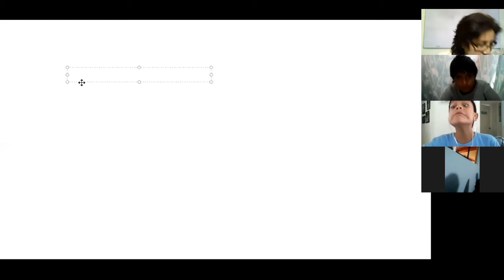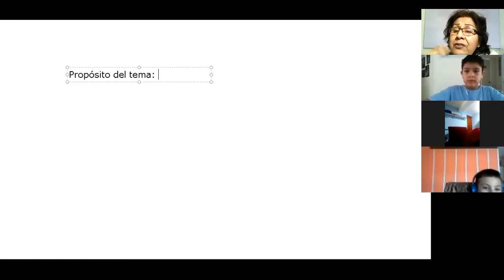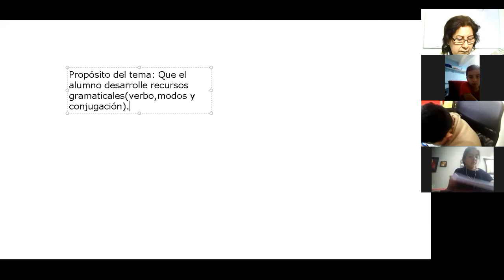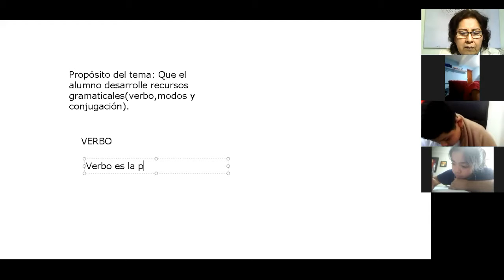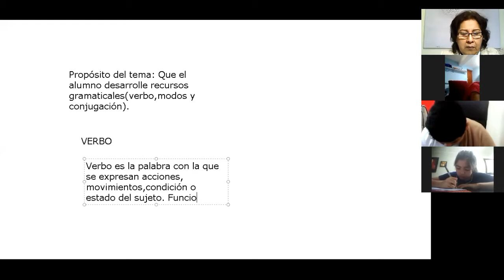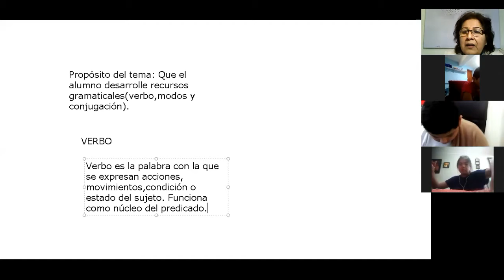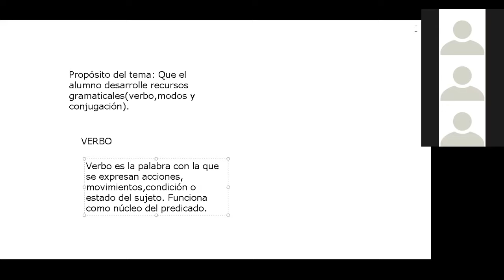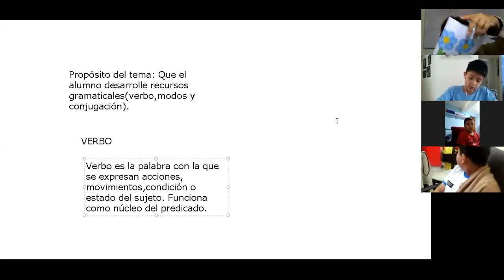EL VERBO - COMUNICACION - 5to. PRIMARIA